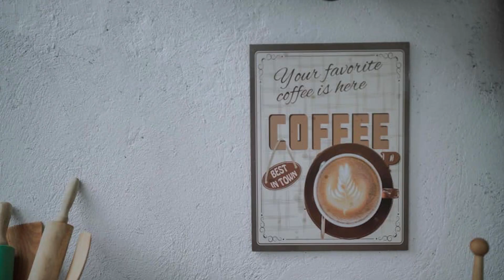Come to work with me : As A Certified Pro Makeup Artist and A Hairstylist 💄💋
🤗 Christine here 🙋 ang inyong Sizzy Mommy 😍 and Welcome back to 2nd  Channel.😁 Heres my new video about
 Come to work with me : As A Certified Pro Makeup Artist and A Hairstylist 💋💄Maraming salamat po 🙏 I hope you like this video 🤗

5. Share the photo and this vid using the MyhandsaremybesttoolsSummerGiveaway
 6. Tag a friend you want to share this with and make sure she or he also follow the
7. Where you from?
I'll be tracking each and everyone of you 👌 GIVEAWAY NOT SPONSORED Goodluck mga Sissy 😉 .
Be Part of My CCFamily 🤗

🎵 Track Info:

Title: With You by Smith The Mister